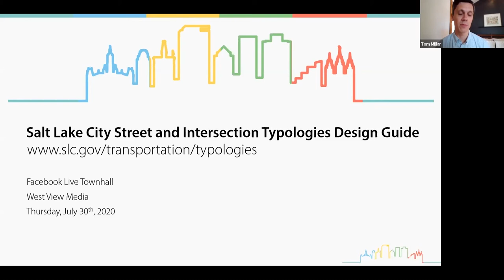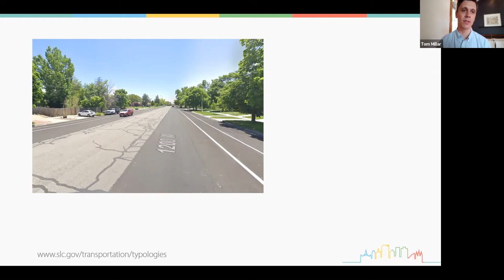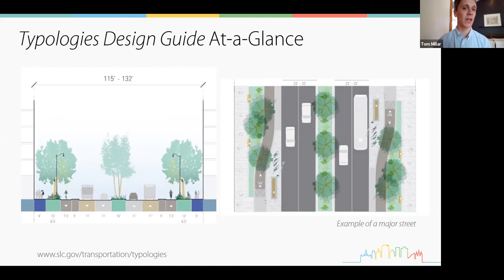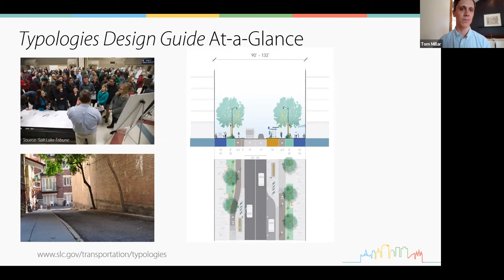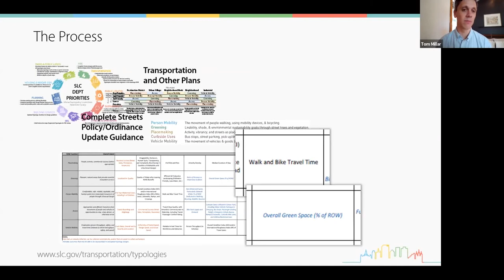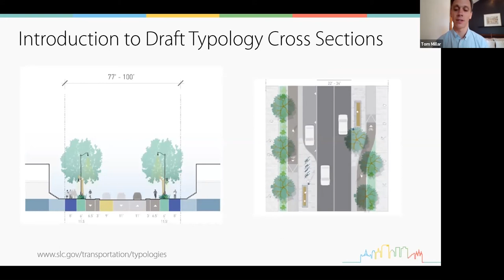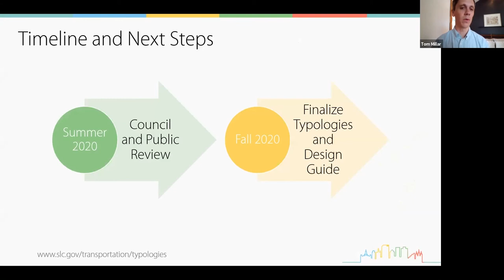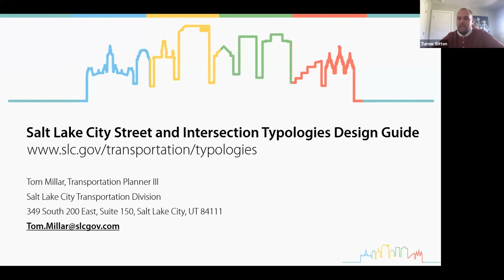Salt Lake City Streets: What's your type?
On July 30th, 2020 West View Media hosted a virtual community conversation about Salt Lake City's new Street & Intersection Typologies Design Guide. The guide will be a roadmap for the future of city streets and help make city streets better for all users. This is the future of our streets in action and you won't want to miss this informative conversation.

The project creates new definitions and designs for 15 distinct kinds (or typologies) of streets in the city. These will supersede the traditional “arterial”, “collector”, and “local” street classifications. The project also assigns one of these new typologies to each of the nearly 8,400 public street segments in Salt Lake City.

The typologies consider land use context as well as citywide and neighborhood goals, allocate appropriate space for each of the five most important and competing functions of the public right-of-way (see below), and prioritize people. Without being prescriptive, the Typologies Guide is like zoning for streets. At this event, learn more about the past, present, and future of the carriage house project.

SLCMoves staff will be on hand to share details on the project and answer questions about it.